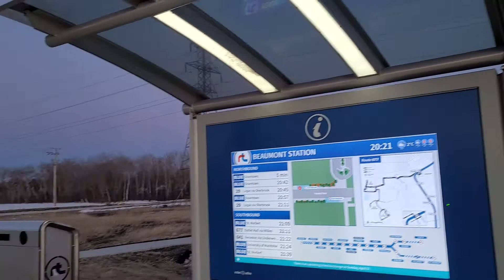Going home from work...April 07 2022 Thursday 820pm...Beaumont Station Winnipeg Manitoba Canada..